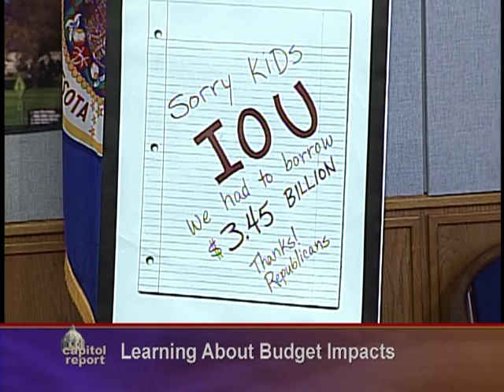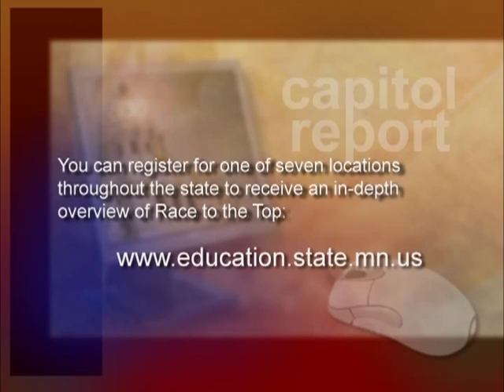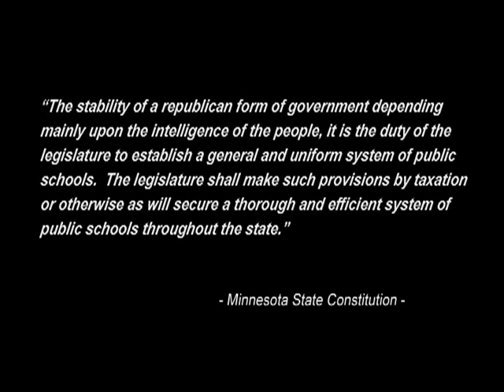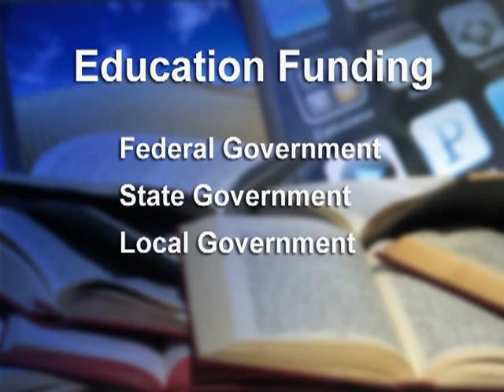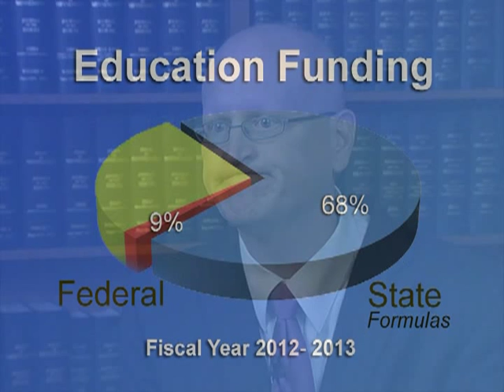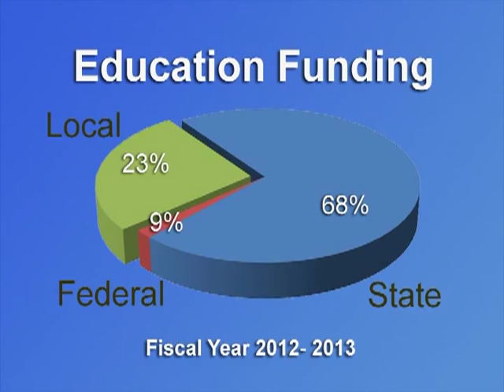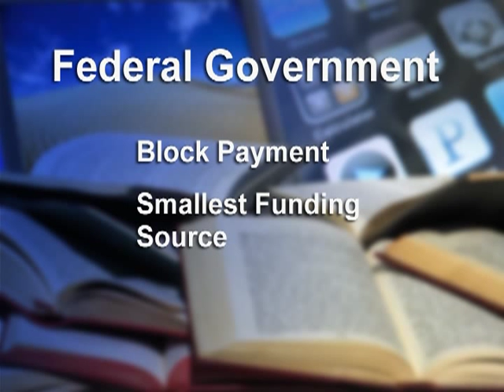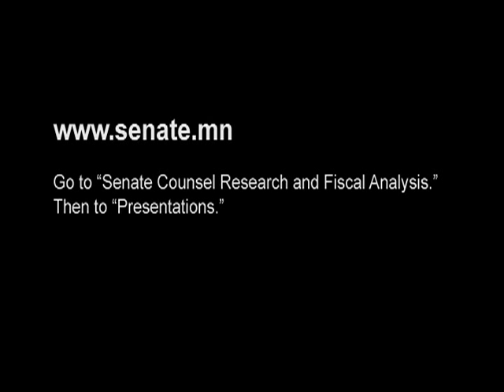Funding Minnesota's Schools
School districts once again will need to adjust their budgets to account for delayed state payments. This week on Capitol Report, host Julie Bartkey talks with Roseville Superintendant John Thein about the ways his school district is adjusting to the new school funding reality. Plus, Senator Dave Thompson, R-Lakeville, and Representative Nora Slawik, DFL-Maplewood, talk about school funding decisions, including recent administration efforts to secure federal early childhood grants.

Also in the program, Producer Jon Brune, with the help of Senate Fiscal Analyst Eric Nauman, explain the method for funding Minnesota schools.